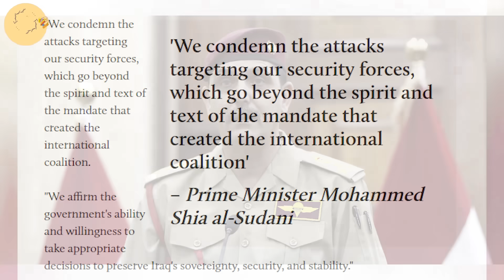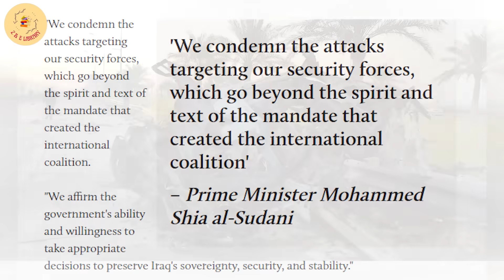အစ္စရေး - ပါလက်စတိုင်း တိုက်ခိုက်မှု ဆိုင်ရာ စိတ်ဝင်စားဖွယ်ရာ မှတ်တမ်းများ စုစည်းမှု ( ၂၉ )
အီရတ် - အမေရိကန် ရဲ့ လတ်တလောအခြေအနေနဲ့ စစ်ပွဲဆက်စပ်သတင်းများ

လတ်တလော အီရတ်နိုင်ငံအတွင်း အမေရိကန် ရဲ့ တိုက်ခိုက်မှု နဲ့ အီရတ် အမေရိကန် ဆက်ဆံရေးများ ။
ဟစ်ဇဘိုလာဆို့ရဲ့ အစ္စရေးအပေါ်တိုက်ခိုက်မှုများ ။
ဂါဇာ ရဲ့ လတ်တလောအခြေအနေတွေ ။
အစ္စရေးသဘ်ောတိုက်ခိုက်ခံရမှု ဖြစ်ပေါ် ။
စစ်ပွဲနဲ့ပတ်သက်တဲ့ ဗြိတိန်ကရဲ့နဲ့ဆန္ဒပြသူတွေရဲ့ ပဋိပက္ခ ။
တိုက်ခိုက်ခံရမှုကာလအတွင်း လိမ်အနိုင်ကျင့်မှုတွေကို ဖော်ထုတ်နေတဲ့ အစ္စရေးရဲတပ်ဖွဲ့ ။
အစ္စရေး နိုင်ငံအတွင်းက ဆန္ဒပြပွဲ များ ။

ဆက်စပ်နားဆင်ရန်